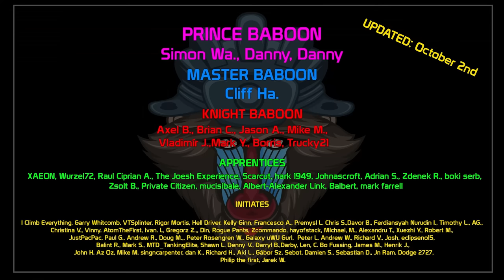The Cow with Horns: Besf of AMX AC mle. 48! | World of Tanks